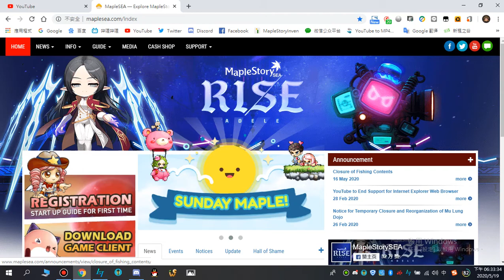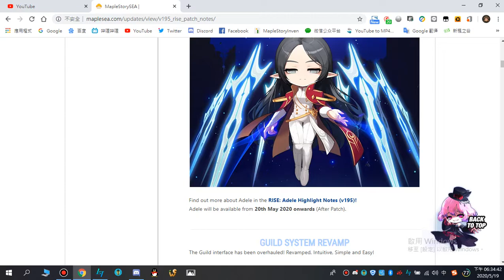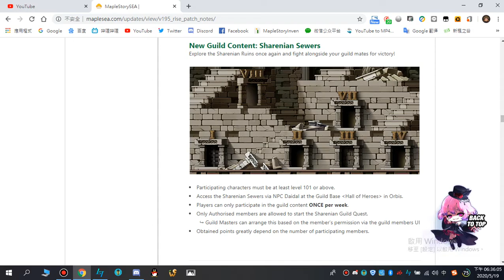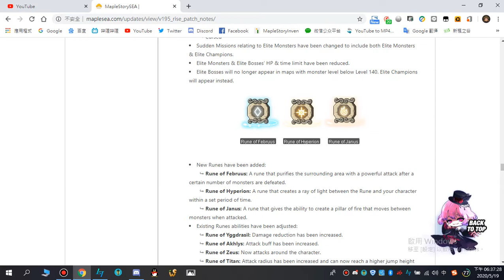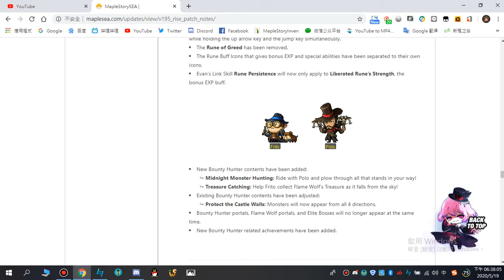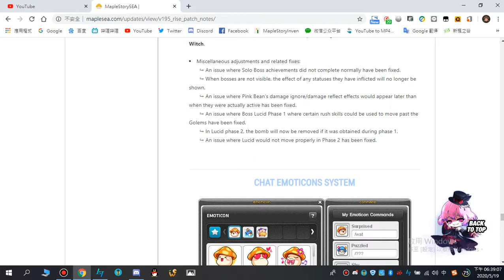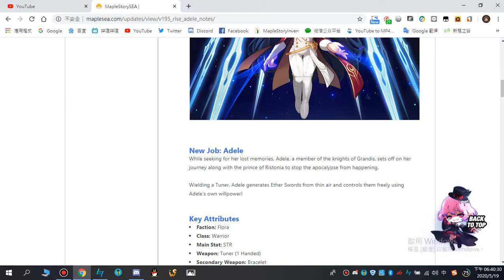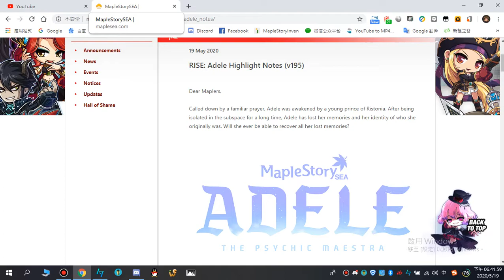MSEA V195 patch note releases